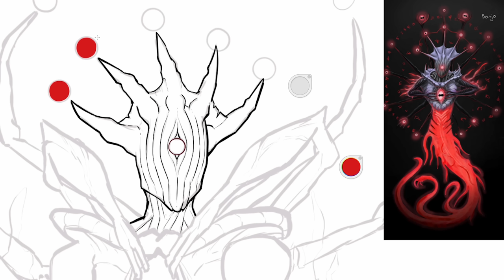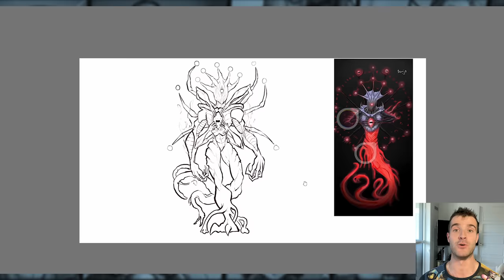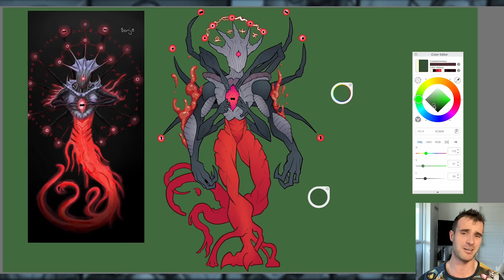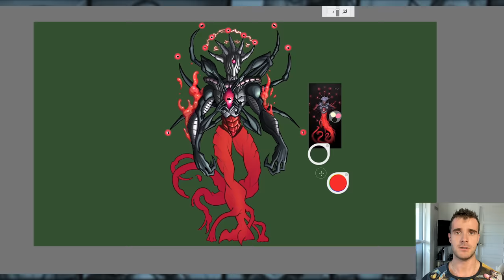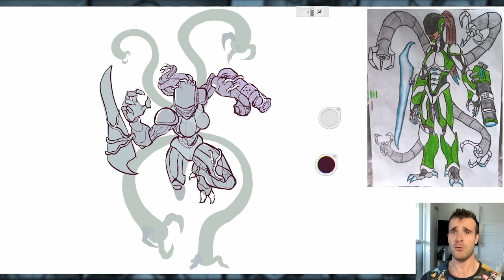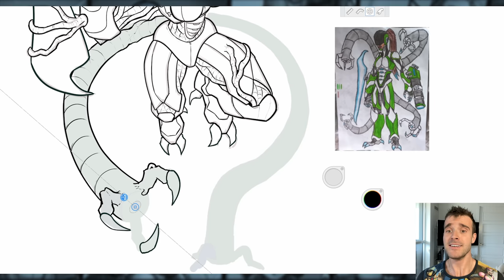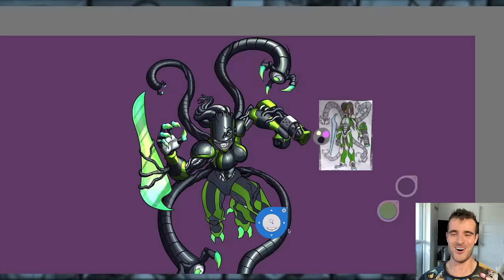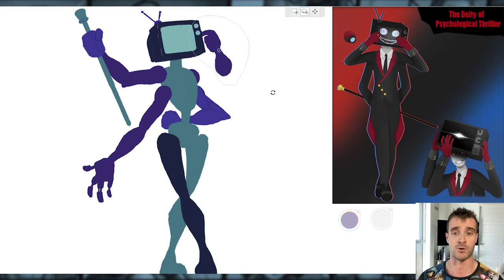Nothing to Fear But Fear Herself (A PopCross Original Story & Speedpaint) Part 1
With this tale begins the final chapter in this phase of Multiverse Tales. The demon queen. Fear Herself is planning to awaken the Archon Demons and the Sharp Gang must do all they can to stop her, including working alongside Dresden Oakland, her former ally. Will they stop her from awakening them? I mean… the fact that I’m drawing the Archons in this episode suggests not, but WHO KNOWS!!!

This is a community redraw episode in which I am taking Deities submitted by my subscribers and and drawing them as 4 of the Archon demons, with the next three being drawn in Part 2 along with the thing I’m turning ‘The Demon’ submission into.

I hope you all enjoy the demons and story in: Nothing to Fear But Fear Herself (A PopCross Original Story & Speedapaint) Part 1

00:00 - Introduction
00:44 - Horror Archon Eldrorrok
09:28 - Sci-Fi Archon Sciferimov
19:08 - Psychological Thriller Archon Psychoperdilitch
27:08 - Superhero Archon Suvastiriff
36:31 - November 2023 Redraw Prompt & Positive Outro